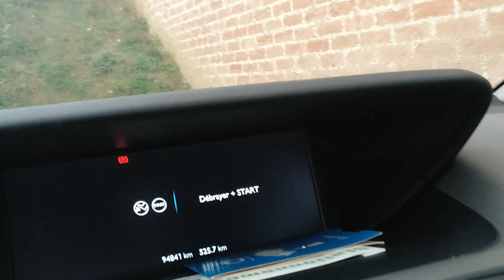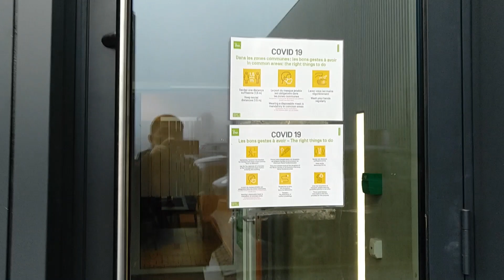VLOG1123 | 欧洲YQ二次反弹下，初冬大雾天的早晨，时隔一个月又去公司，停车场的风景对比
YQ遥遥无期，现在仿佛回到了春天的状态，居家办公久了，感觉人都废了！时隔一个月，再去公司，风景大变样！